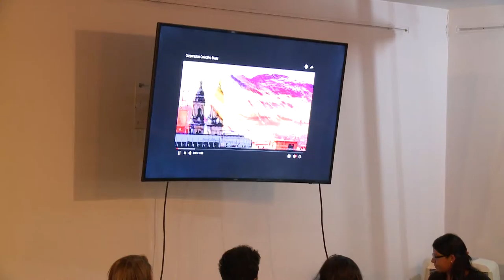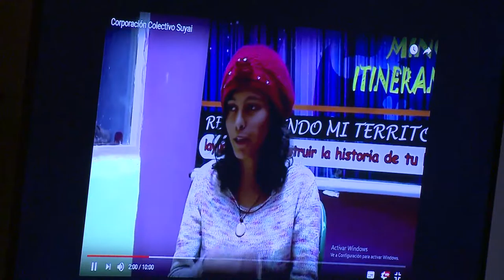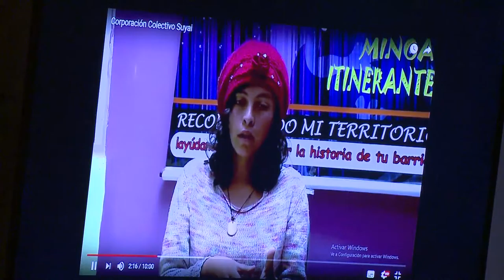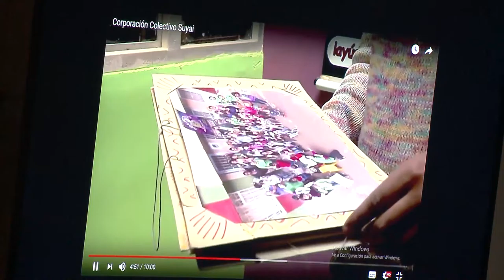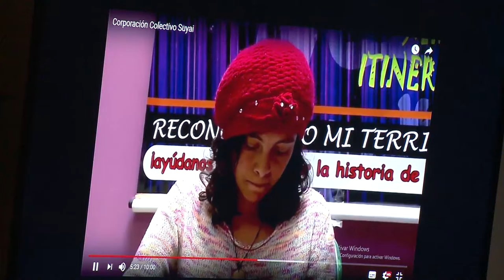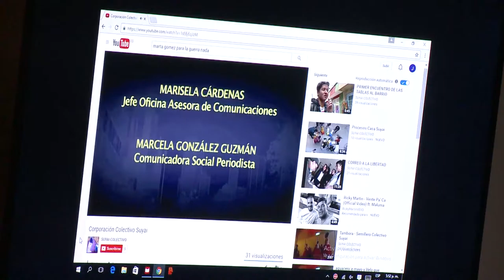X Seminario Línea de Artes y Lenguajes: Camino a la enseñanza